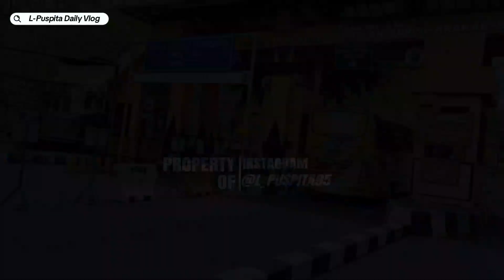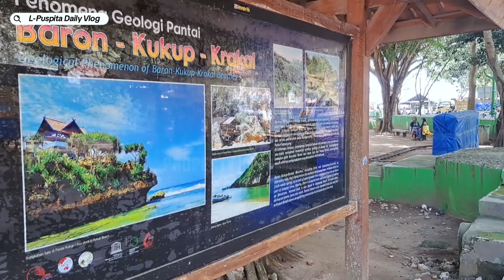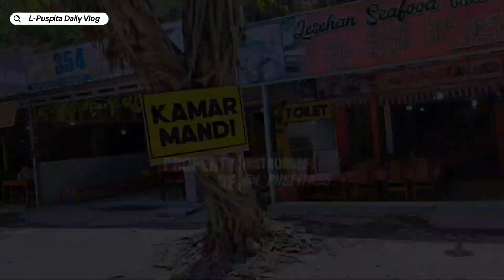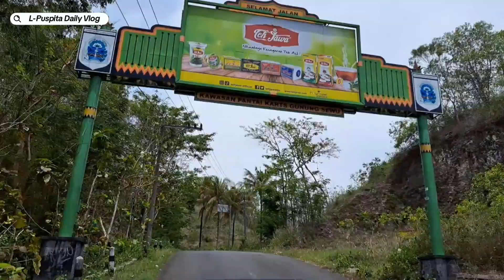WAJIB DATANG ‼️ Tempatnya pecinta kuliner laut di Gunung Kidul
Assalamualaikum
Masih berada dikawasan Gunung Sewu, Gunung Kidul.Salah satu pantai yang memiliki mercusuar, adalah pantai Baron.
Pantai ini tidak terlalu luas, tapi kulinernya luarbiasa penuh dengan olahan laut.

Harga Tiket Masuk : 10k / orang
Parkir roda 2 : 3k IDR

Tonton Video Lainnya di Gunung Kidul

Jangan lupa suport video aku
▶️Aktifin lonceng
 SUPORT INSTAGRAMKU JUGA YA...